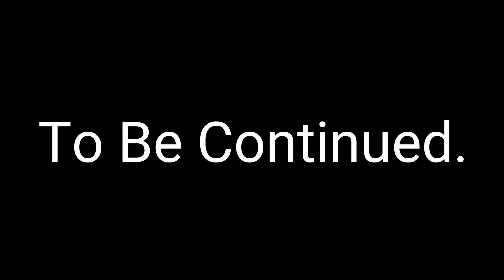The 4:12 Gang VS G.U.N Part 3 (S1 E6)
I Don't Own The Rights To All Of The Songs It Belongs To Their Rightful Owners And The Art Work Was Done By @GabiTheStarsYT @Bella.Afton19 And Queen Eevee And Thank You So Much For Watching Be Sure To Like And Comment And Share And Subscribe For More And If You Guys Want To Send Me Fan Mail Look Me Up On Facebook Messenger And Google Chat And Instagram At Cole Behan And If You Guys Want Some T Shirts Hats And Stickers Check Out And Thank You So Much For Watching And Tell Big Boy Lass Smith And My Friends Noah Anderson And Queen Eevee Queen Of Adventure And GordieGameplay Reacts Spider-Man Reacts And Chris Bey And Killer Kross I Said What's Up